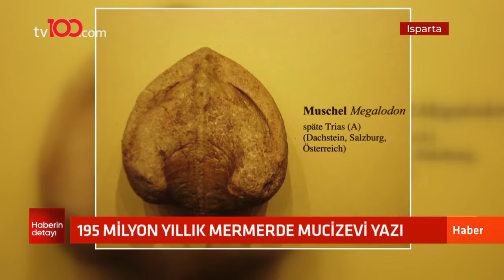Antalya'da 195 milyon yıllık mermerde 'Bismillah' yazısı keşfedildi!